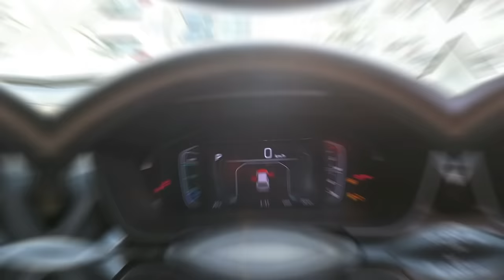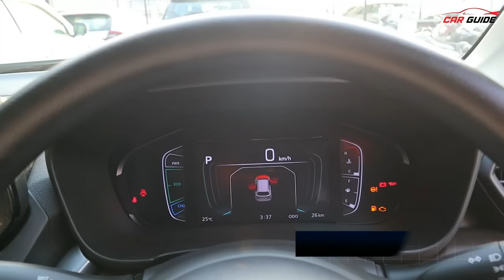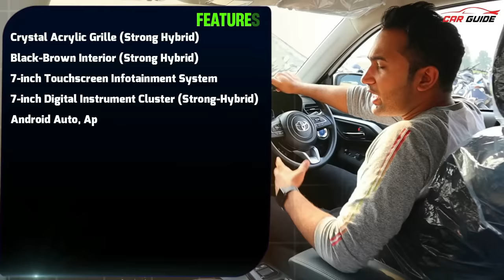Most Affordable Hybrid - 30kmpl SUV | Toyota Hyryder S Variant Rs 15.11 Lakhs | Grand Vitara Rival🔥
Latest Car Reviews India | Toyota Hyryder S Hybrid Model which comes with 27.97kmpl claimed mileage and many useful features. Iss video mein hum discuss karenge Toyota Hyryder S Variant ke features, engine aur mileage ke baarien mein. Aapko yeh bhi btaynge ki yeh variant lena chahiye ya nahi, toh iss video ko end tak zarur dekhe. Toyota Hyryder SUV ka direct competition hai Maruti Suzuki Grand Vitara, Hyundai Creta 2022, Kia Seltos, 2022, MG Astor, Volkswagen Taigun, Skoda Taigun and many more.